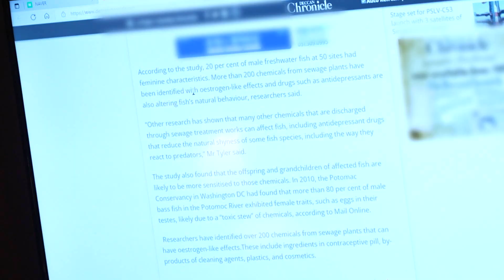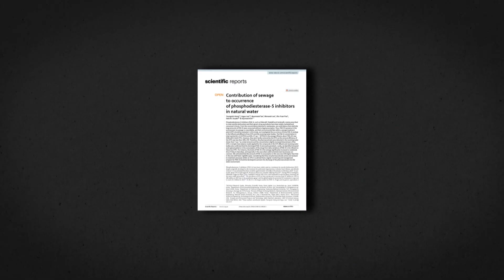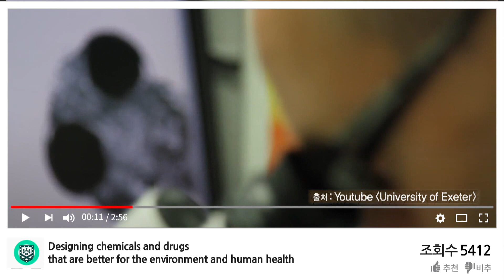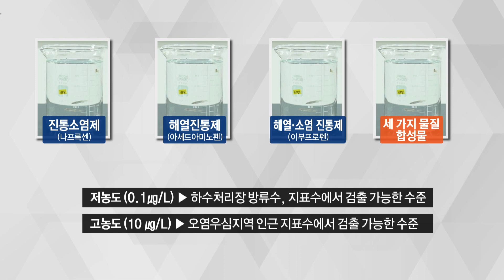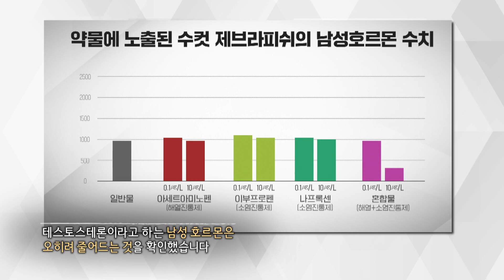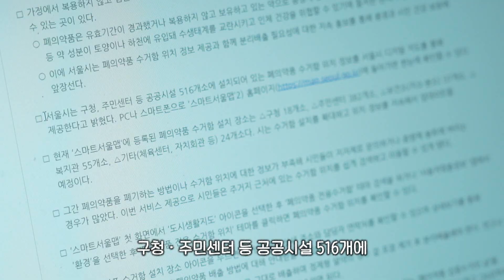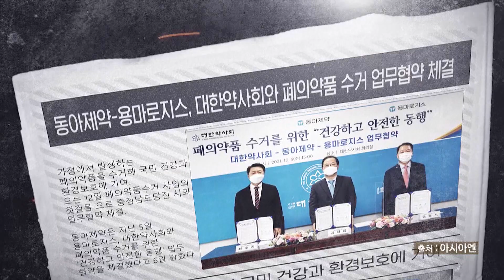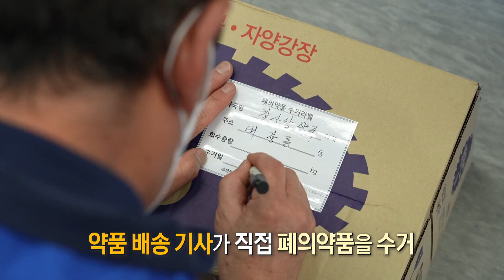한강에서 비아그라 성분 검출!!